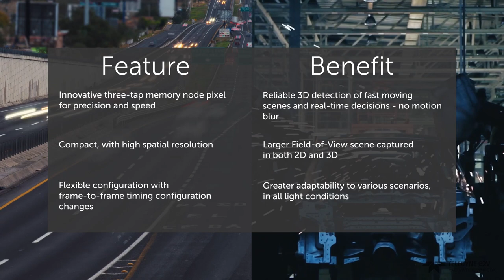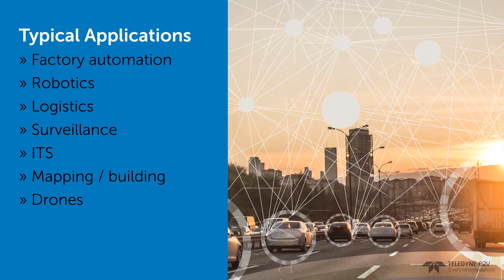Introducing Teledyne e2v's Hydra3D Time of Flight CMOS Image Sensor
Teledyne e2v introduces Hydra3D, an 832 x 600 pixel resolution Time of Flight CMOS image sensor designed to enable the next generation of 3D vision systems.

Hydra3D includes a 10µm three-tap cutting-edge pixel, which provides very fast transfer times for customers seeking the highest levels of 3D performance, including high depth resolution, high speed and flexible operation conditions. Ideal for factory automation, robotics, logistics, surveillance, ITS, mapping/building and drones.